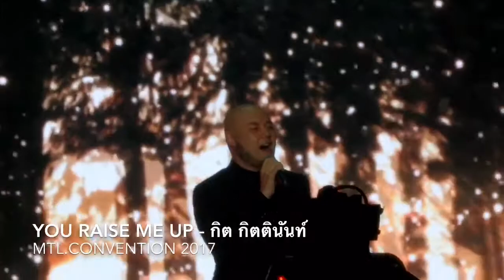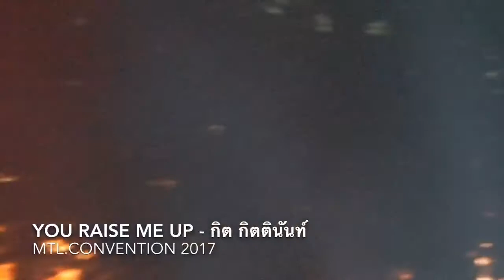You Raise Me Up - กิต กิตตินันท์ | 24-03-60 @Muangthong Convention Center